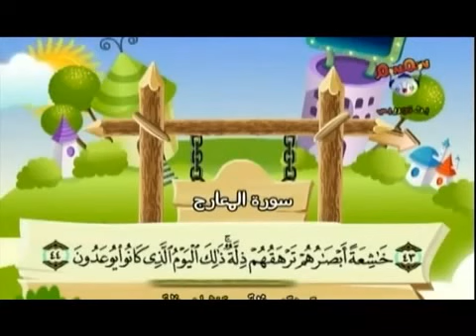Teach children the Quran - repeating - Surat Al-Ma'arij #070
تعليم القران للاطفال - مكرر - سورة المعارج 070

Enseignez aux enfants le Coran -- récitant
Bringen Sie Ihren Kindern den Koran
Enseñe a los niños el Corán
Ensine as crianças o Alcorão
Научите детей Корана
آموزش قرآن به کودکان
教给孩子们"古兰经"
Lær børn Koranen
بچوں کو قرآن سکھائیں
बच्चों कुरान सिखाओ
สอนเด็กคัมภีร์อัลกุรอาน
Ajarkan anak Quran
Turuan ang sa mga bata ang Quran
아이들에게 꾸란을 가르쳐
子供たちにコーランを教える
Lære barna Koranen
Insegnare ai bambini il Corano
Lär barnen Koranen
Opeta lapset Koraani
Mësojuni fëmijëve Kur'anin
Учете децата Корана
কুরআন সন্তানদের শেখান
Çocukların Kur'an öğretin
Učite djecu Kuran
Научите децу Кур'ан
Docere filiis Quran